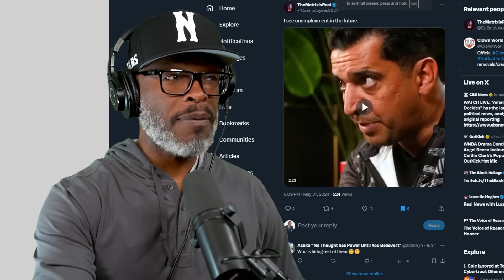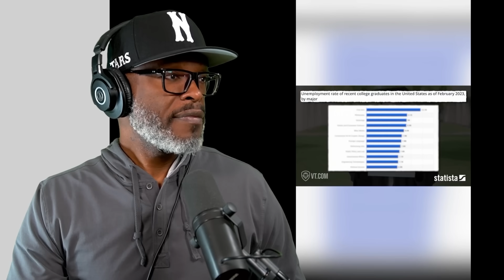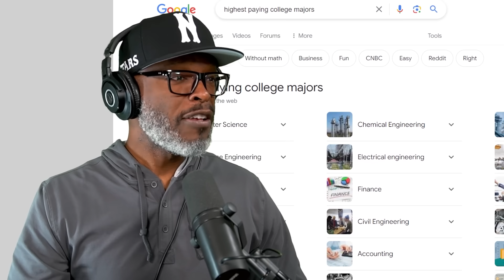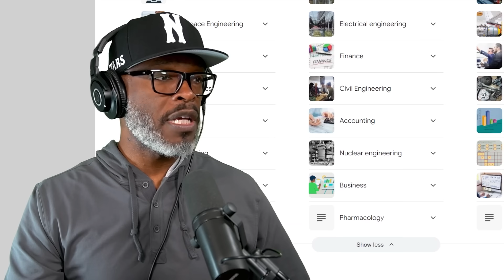Please Don't Spend $200k On These RIDICULOUS College Majors!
Graduating students at NYU appeared in social media videos to announce what they studied in college. There are several high-paying majors that students should take up. Career fields in healthcare and science are at the top of the list of the most desirable for financial success. However, these students had majors that many had made up at a school that costs at least $52,000 per year to attend.